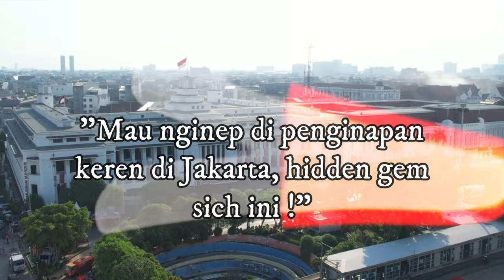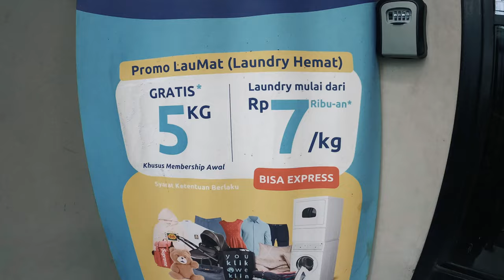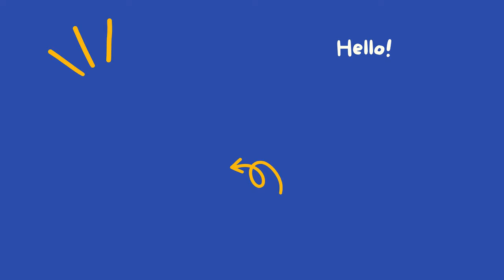Review Penginapan Seru Di Jakarta The Podkost, Dekat Dufan & Wisata Kota Tua, Bisa Rombongan (Group)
THE RYANS.
selamat bersenang senang, assalamualaikum!
580
Weekend Warriors